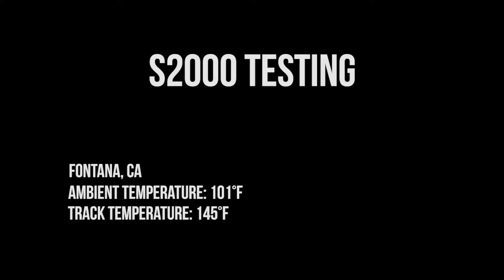S2000 Testing Day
Doing a little more testing with some aero/suspension changes.

Mod list:

Engine/Drivetrain:
AEM V2 EMS
Exedy Stage 3 Hyper Single Clutch
Ballade TCT
EVS Tuning drive shaft spacers
Samco Radiator Hose Kit
Koyo 36mm Hypercore Radiator
Spoon Thermostat
Spoon Fan Switch
Spoon Radiator Cap

Intake/Exhaust:
Injen CAI
Berk 70mm Test Pipe
T1R 70R-EM Dual Sparrow

Exterior:
Ballade Carbon Fiber Hardtop
Voltex Type 2 1600mm GT Wing
Voltex Race Front Bumper
Voltex Race Chassis Mount Splitter
Voltex Canards
Downforce +25mm front fenders
Rear Lip spoiler
Schroth Racing reinforcement plates
Forbidden Hardtop Seals
Forbidden J's Style 1x1 Carbon Fiber Rear Diffuser
Cusco Tow Hook

Interior:
Recaro Profi SPG
Nagisa Super Low Down Seat Rail
Takata Race 6pt SFI
Safety21 4pt Roll Bar
OMP Targa Steering Wheel
Works Bell Short Hub
Works Bell Rapfix II QR Adapter
Zoom CF Monaco 240 Rear View Mirror
SRP Gas Pedal
Alpine CDE-143BT Head unit
Pioneer TS-A1375R 5 1/4's
Pioneer TS-T110 Tweeters
Custom SS Shift knob

Suspension:
KW Variant 3 Coilovers (9k springs)
Buddy Club P1 Racing Camber Joints w/ Roll center plate
Alignment: front -3.3 camber, 6.6 caster, 0 toe and rear -3.3 camber, 3/16" toe

Brakes: AP Racing Front Calipers
AP Racing 330mm J-Hook Rotors
Project Mu Club Racer pads F+R
AP SS brake lines
Project Mu 335 Brake Fluid
OEM Rear Calipers/Rotors

Wheels/Tires:
Advan RZII 17x9.0 +45 square
Advan AD08R 255/40R/17